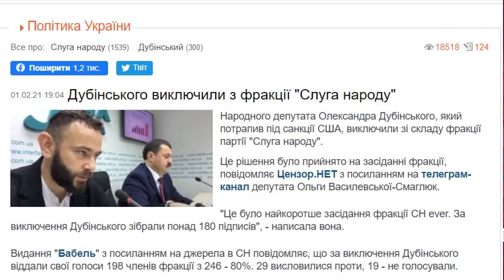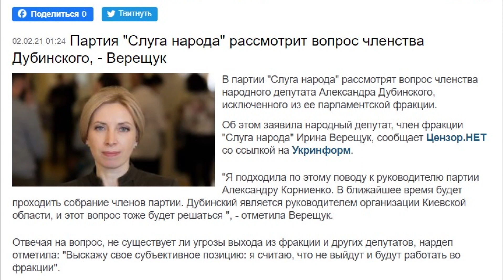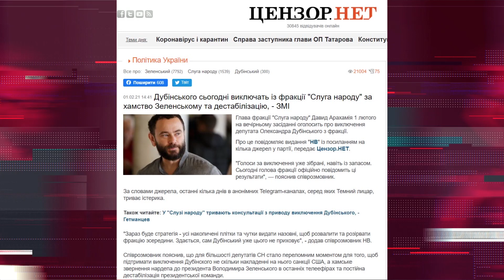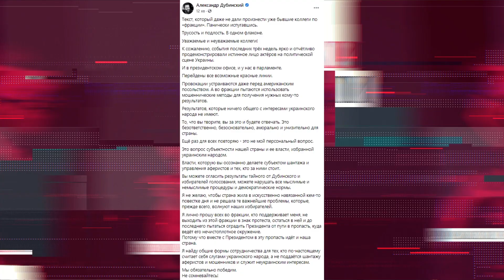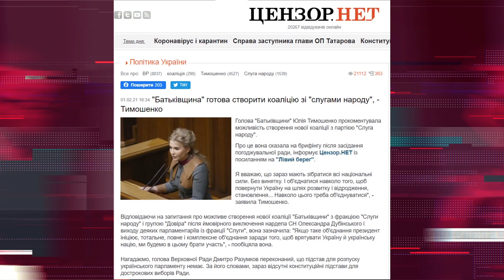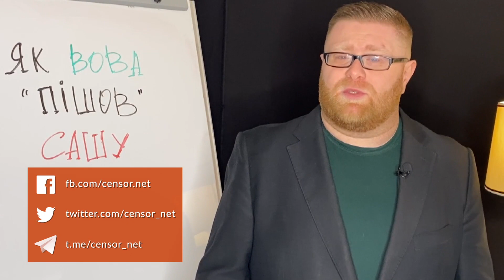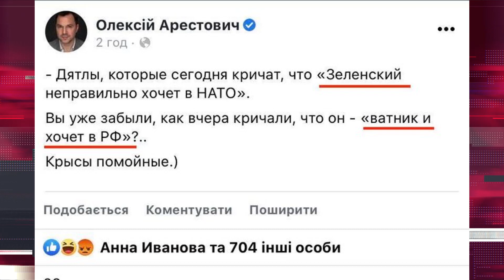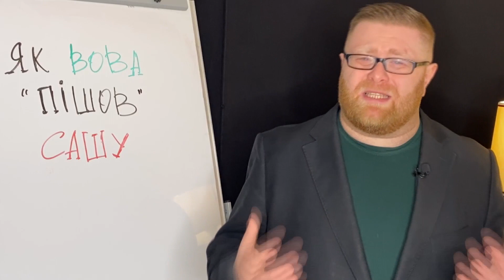Коли Вова "пішов" Сашу. Як Зеленський на Дубінського ображався | Без цензури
“ВИЙДИ ОТСЮДА, РОЗБІЙНИК!"

Кілька розбійників, багато дитячих комплексів і єдиний та неповторний “собачий рот” - у свіжому “Без цензури” із Богданом Буткевичем.

Отже, найгучнішою новиною нині є виключення із лав фракції «Слуга народу» Олександра Дубінського, якого Сполучені Штати офіційно визнали російським агентом впливу.

Нагадаємо, що тоді крім Дубінського, під санкції Сполучених Штатів також потрапили екснардеп Олександр Онищенко, колишній прокурор ГПУ Костянтин Кулик, експрацівник посольства США в Україні Андрій Теліженко, та ще троє осіб, яких пов'язують з Андрієм Деркачем: Дмитро Ковальчук, Антон Симоненко і Петро Журавель.

Проте найганебнішим у так званому вигнанні Дубінського стало те, що навіть за словами самих ЗЕ-депутатів, остаточною краплею, яка змусила Зеленського включитися в події й таки вигнати із фракції зашквареного нардепа, стали аж ніяк не санкції США. А те що Дубінський на день народження Зеленського, тобто, на засіданні фракції, образив “найвеличнішого лідера сучасності”. І той вирішив зробити а-тя-тя поганому хлопчику Саші.

Що робити, якщо 40-мільйонною країною керує ображений 43-річний хлопчик? Що означатиме вигнання Дубінського для фракції “Слуга народу”? І що скаже на це Ігор Коломойський?;)

Та чи об’єднається фракція Зеленського із “басусею політичної корупції”, яка вже “20 років на ринку перевзувань”?

Дивіться проект журналістських історій "Без цензури" спеціально для порталу "Цензор.НЕТ", в нас нічого особистого - тільки факти. Тут ми разом із вами відвойовуємо український ютуб!